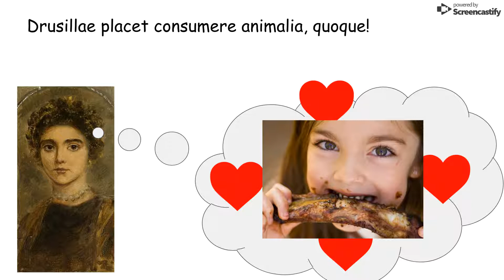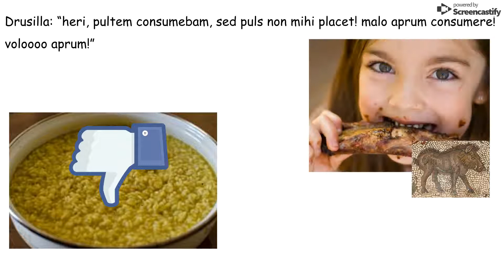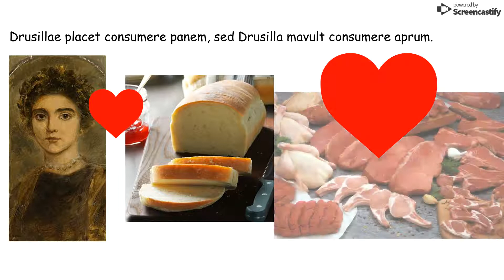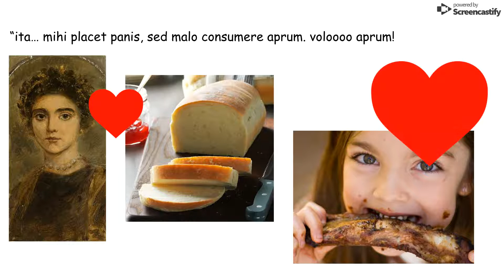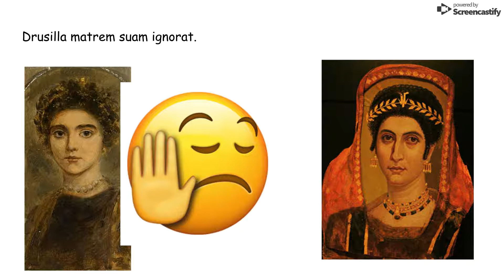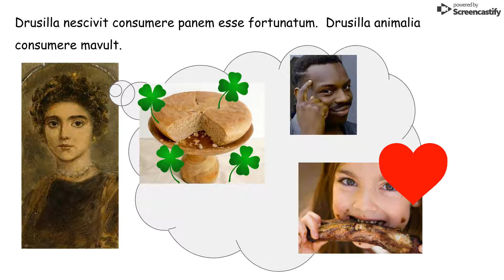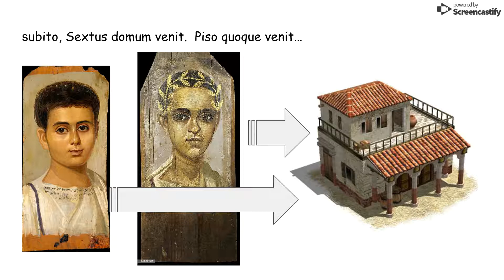Drusilla in Subura, Ch. 3